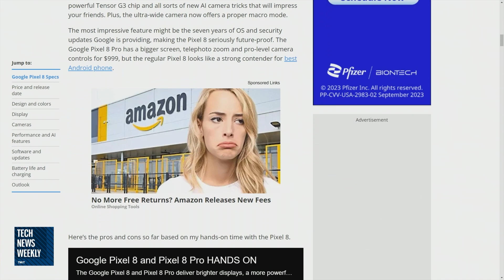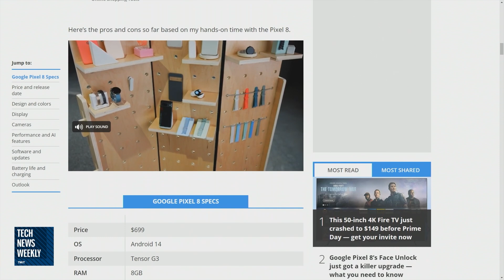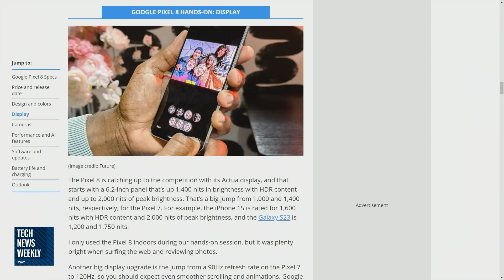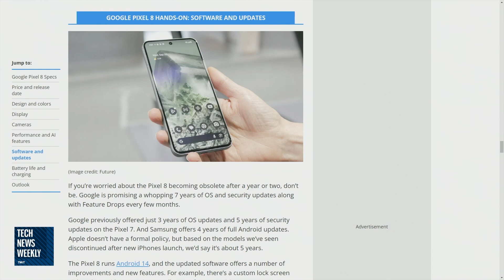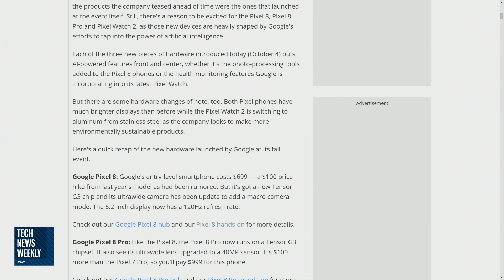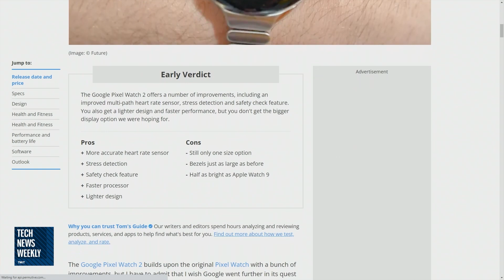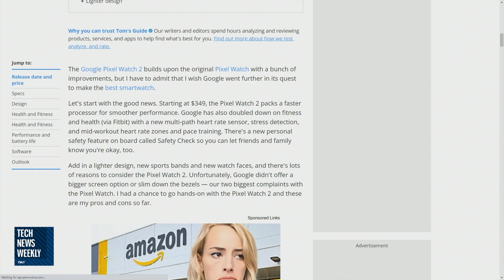Pixel 8 & Pixel 8 Pro Hands-On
On Tech News Weekly, Jason Howell speaks with Mark Spoonauer of Tom's Guide about his hands-on time with the Pixel 8 and Pixel 8 Pro devices announced at Google's Made by Google event.

Guest: Mark Spoonauer